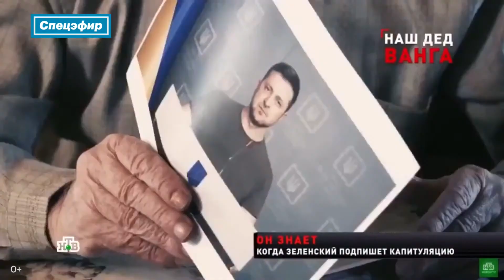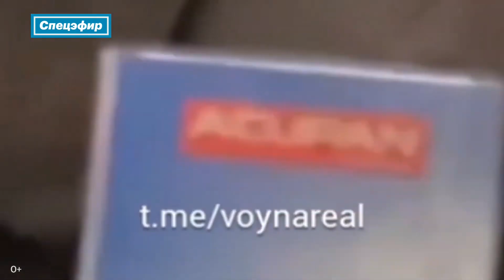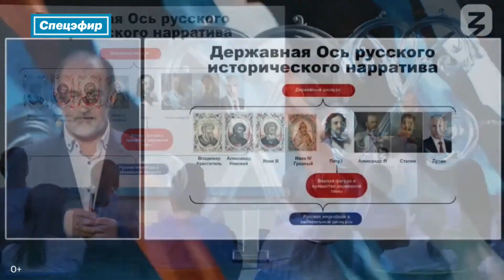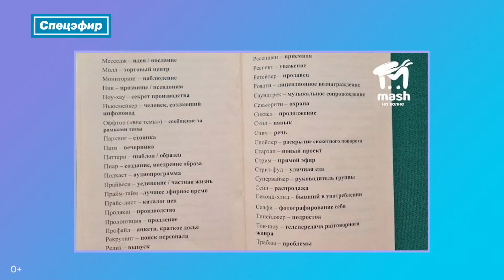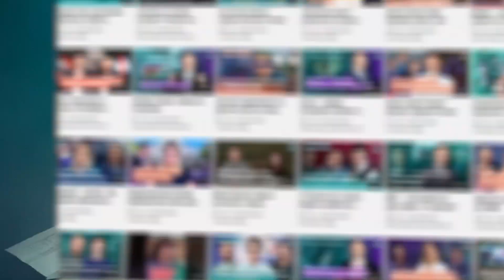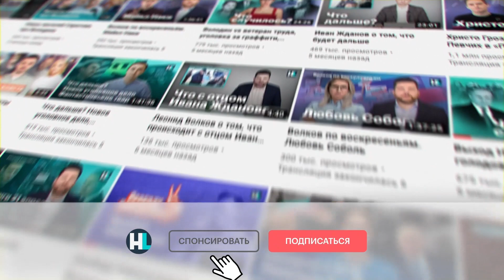Боевые экстрасенсы Путина, украинские берсерки, истерика Соловьева: наша пропаганда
Журналист Илья Шепелин комментирует пропагандистские сюжеты на государственных телеканалах об экстрасенсах, предсказывающих победу России над Украиной и капитуляцию Зеленского, препараты, превращающие украинских военных в берсерков, и использование украинской армией черной магии, а также почему Владимир Путин сравнивает себя с Петром I.

Поддержите нашу работу через криптокошельки:
🔸BTC: bc1qyxap9djvem9qmzcrfg2t8en0laqd4cxqwkjrkf
🔸ETH: 0x11E01A2CdB361581aF7191427B90BC2ebEe7544F
🔸LTC: ltc1q8es2hgr65sgfle3p5gpmja704kxucwf4gj96sm
🔸DOGE: DGPThdhCShnt61XCaAJYT873vEfCyCsY3C
🔸USDT (TRC20): THAqtvapuuPzZHq3TYWEeTBgmxBUUNsDw7
🔸USDT (ARBITRUM, ERC20, Polygon): 0x11E01A2CdB361581aF7191427B90BC2ebEe7544F

Илья Шепелин: @ishepelin

00:00 — Наш дед Ванга
14:15 — Берсерки из Украины
20:02 — Путин — Петр первый
26:51 — Шаманы за Путина
31:30 — Крымский словарь
35:27 — Истерика Соловьева